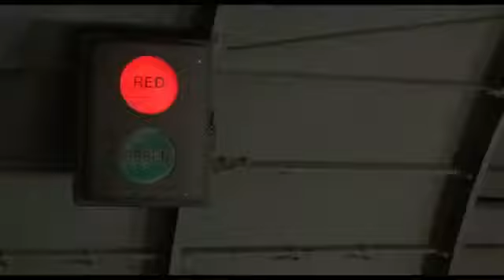best funny movies scenes hot shot 1993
Amazing Hot Comedy scene from the movie Hot Shots 1993
Best funny scenes of all time2,917 views

Hot Shots! is a 1991 comedy film which stars Charlie Sheen, Cary Elwes, Valeria Golino, Lloyd Bridges, Jon Cryer, Kevin Dunn, Kristy Swanson, and Bill Irwin. It was directed by Jim Abrahams, co-director of Airplane!, and was written by Abrahams and Pat Proft.[2] It was followed by a sequel, Hot Shots! Part Deux in 1993. The film is primarily a parody of Top Gun, with some scenes spoofing other popular films, including 9½ Weeks, Dances with Wolves, Marathon Man, Rocky, Superman and Gone with the Wind.

Hot Shots!
Hot Shots 2.jpg
Theatrical release poster
Directed by
Jim Abrahams
Produced by
Bill Badalato
Pat Proft
Written by
Jim Abrahams
Pat Proft
Starring
Charlie Sheen
Cary Elwes
Valeria Golino
Jon Cryer
Kevin Dunn
Bill Irwin
Lloyd Bridges
Sylvester Levay
Cinematography
Bill Butler
Edited by
Jane Kurson
Eric A. Sears
Distributed by
20th Century F